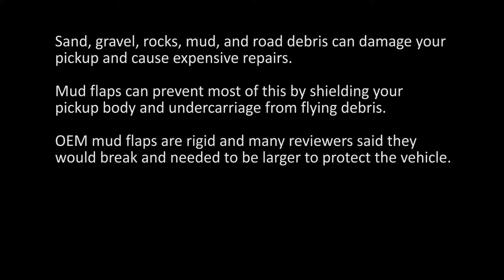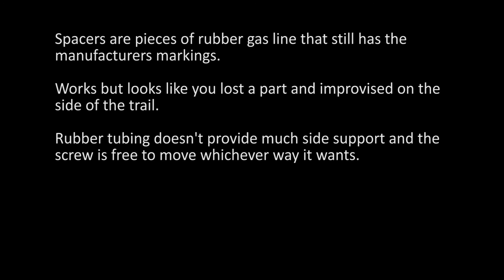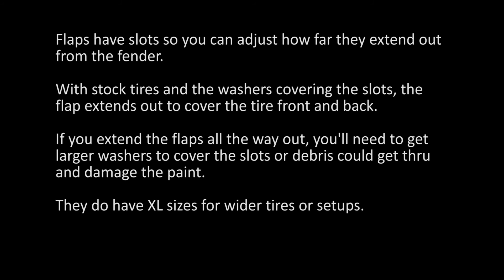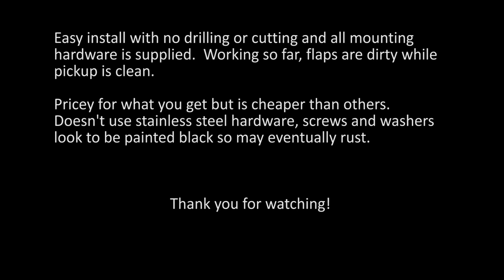Rek Gen Mud Flaps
Wanted mud flaps to prevent damage to the body and underneath of the pickup from sand, gravel, rocks, car parts, tar, and asphalt.

Rek Gen mud flaps had good reviews for my vehicle and are made to fit on the pickup without modifications.  They make a variety of different mud flaps and sizes to handle wider tires or setups.

Haven’t been thru mud or snow but they seem to be catching gravel.  Mud flaps are dirty while the pickup is clean!

Easy to install if you check the supplied spacers to see if they fit on the front or back as opposed to what is written on the hardware bags.  Spacers are rubber gas line and spoils the look of the install.

Spacers may not be used on all vehicles but it’s easy to replace them with something a little more appealing.

Update:  Stopped both chat (large gravel) and thick sticky clay mud from getting on the body.  Tires still have clay residue on them even after driving thru rain and being washed but the mud flaps cleaned up with just water.

Update 2:  In a sharp turn while going over something, the front tire can rub on the spacer bolt.  Cut the spacer back.25” or 6.35 mm and the bolt seem to clear in all situations.